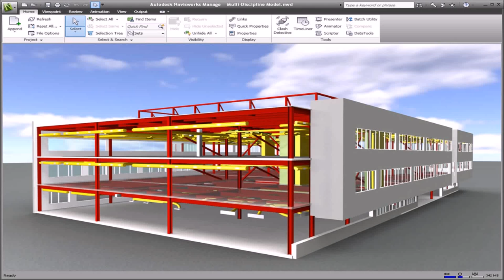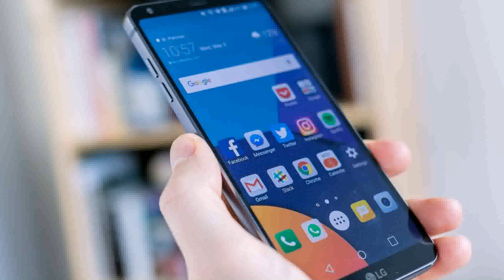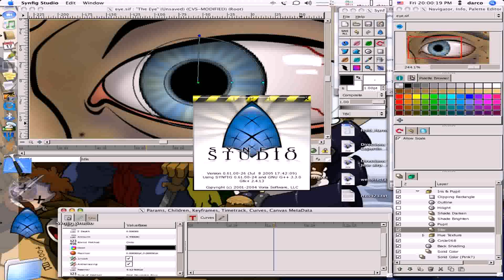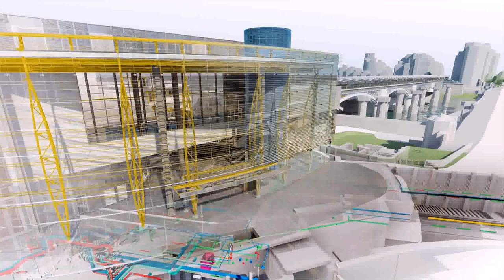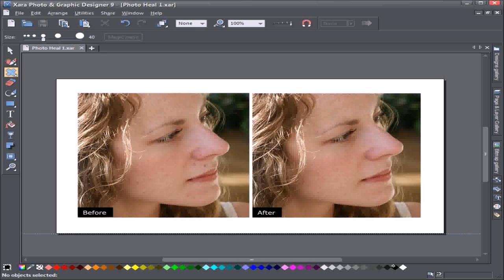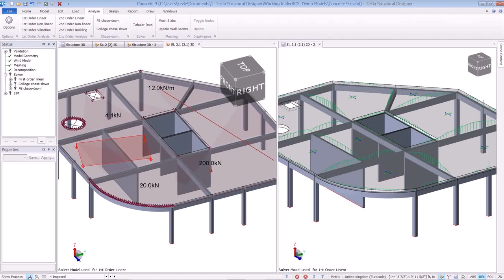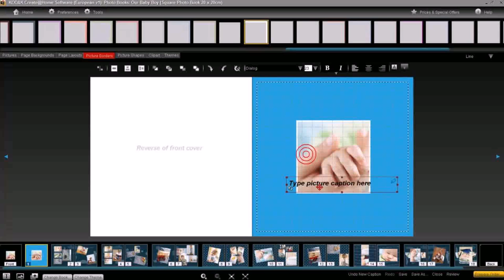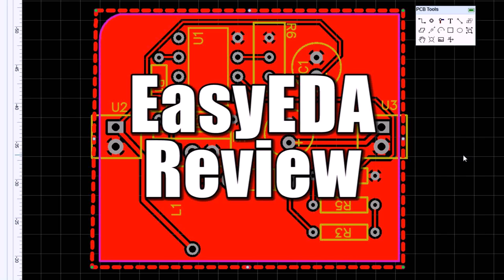House Design Software Reviews Uk (see description) (see description)